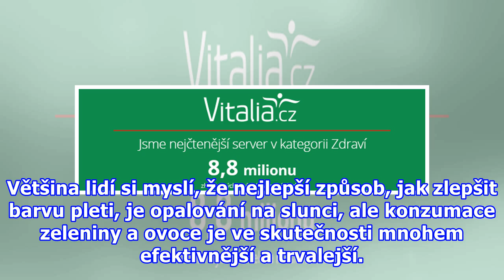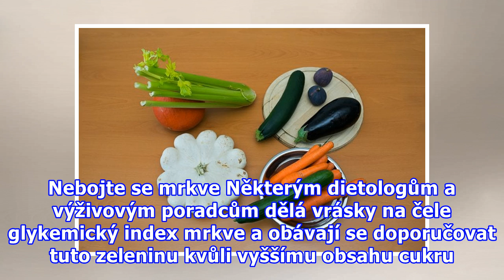Prodlužte si opálení jídlem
Není to sluncem, může za to mrkev! Mrkev, ale také meruňky, batáty, kaki, dýně, melouny a další ovoce a zelenina. To, že je mrkev a další zelenina bohatá na karotenoidy zdravá, ví snad každé malé dítě. Je bohatá na vitamíny, antioxidanty, které chrání zrak a mají přirozené antibakteriální a antisept...